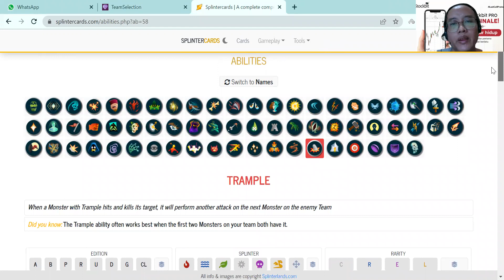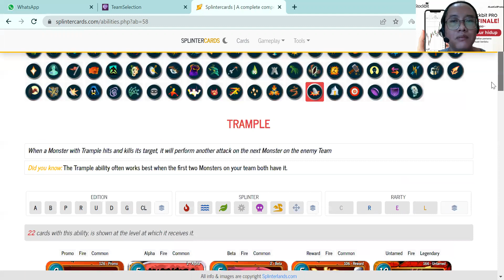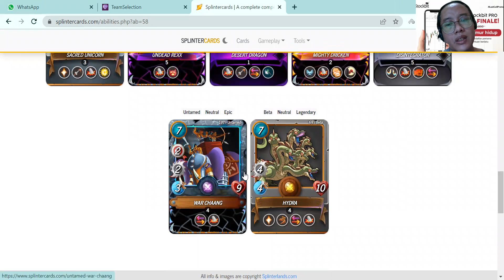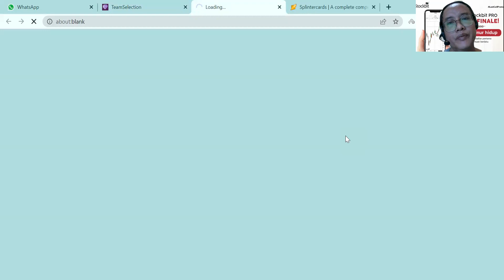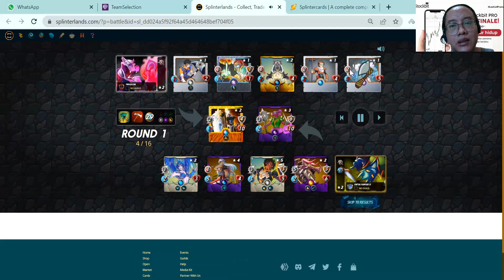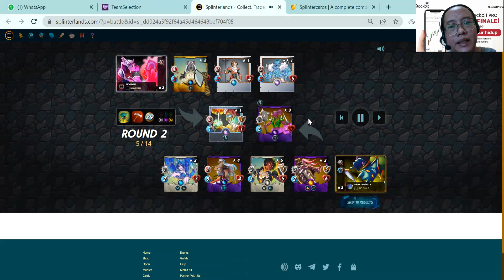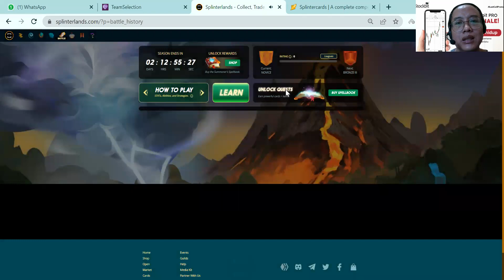Trample Ability with Desert Dragon, ability langka yang Over Power (NFT Gaming Splinterlands)